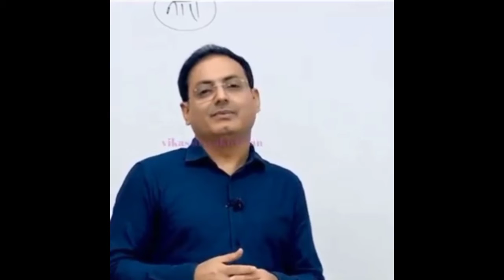अगर इस वजह से स्त्री का सम्मान कर रहे हैं, तो ये सम्मान नही अपमान है | Dr. vikash divyakirti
IAS, UPSC, Dr.vikash divyakirti
Drishti IAS